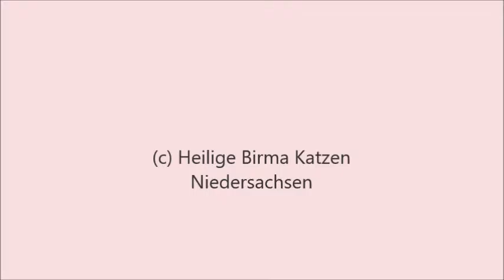Pferd Bilder Katzenbabys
Pferd Bilder Katzenbabys handgemalt malerei pferd Eigene Bilder / Videos (c) Meine kleine Farm Bilder: Eigene (c) Meine kleine Farm, Pixabay
Dann schickt mir solch einen Vertrag bitte zu ! Bilder / Videos (c) Meine kleine Farm Bilder: Eigene (c) Meine kleine Farm, Pixabay